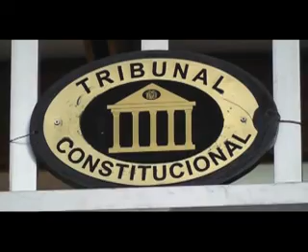Magistrados del Tribunal Constitucional vuelven de China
Presionados por una ola de protestas, los magistrados del Tribunal Constitucional vuelven a Sucre para explicar haber dejado sin cuórum la institución vigilante de los derechos humanos.